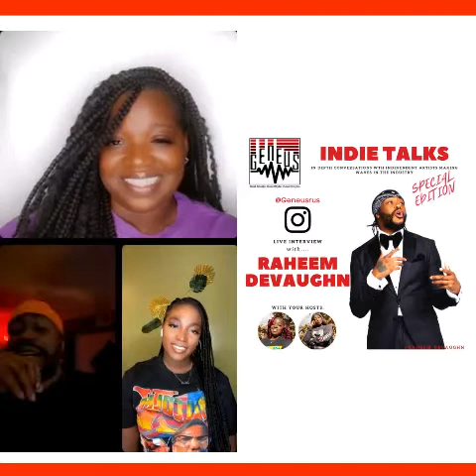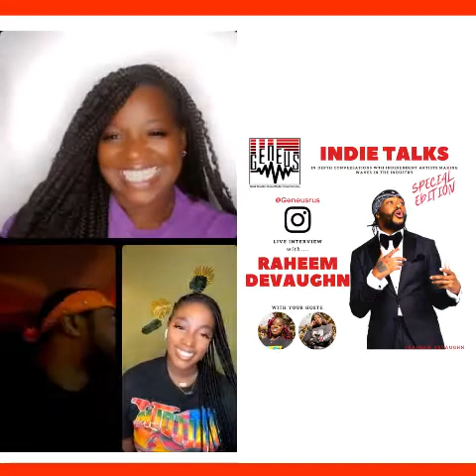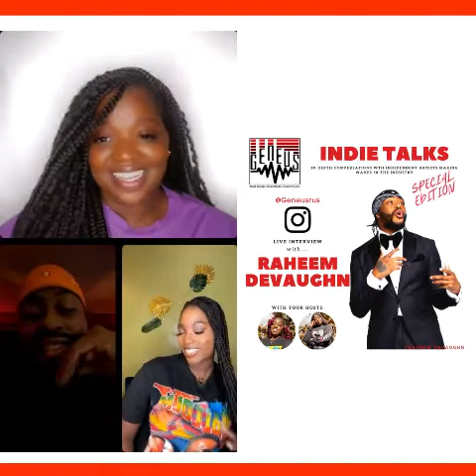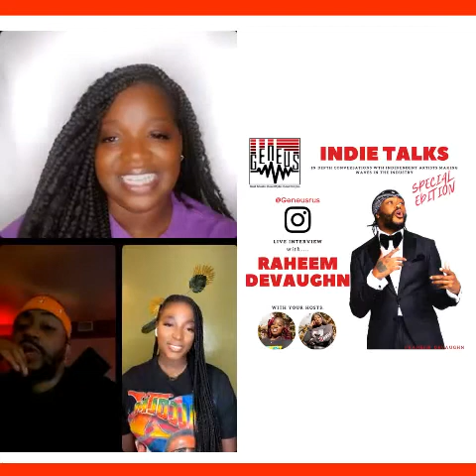Raheem DeVaughn Interview: The Journey Of An Indie Music Icon | GeneusRUS.com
Join us on GENEUS Talks as we sit down with the talented Raheem DeVaughn to delve into his vast experience in the indie music industry. From his journey to the strategies that have defined his success, Raheem shares invaluable insights that every indie artist can learn from.

Indie Talks hosts Aasha and Danielle sat down with Raheem DeVaughn to discuss his experience in the music industry.

Raheem DeVaughn's Instagram: @raheem_devaughn

This video concerns Raheem DeVaughn's Interview: The Journey Of An Indie Music Icon. But It also covers the following topics:

Raheem DeVaughn Interview
Indie Music Experience
Music Industry Journey

Video Title: Raheem DeVaughn Interview: The Journey Of An Indie Music Icon | GeneusRUS.com

✅  About GENEUS.

Welcome to GENEUS, your go-to music and media platform based in the heart of New York City! We're all about supporting Independent Artists and celebrating the world of entertainment.

🎵 Discover the latest Indie music.
🎤 Experience artist showcases, open mics, and more.
📢 Join our insightful professional panel discussions.
🌟 Real Music. Real Style. Real People!